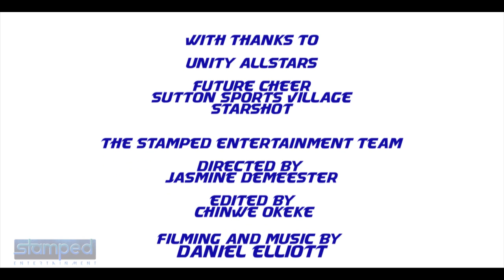CTBW: Episode 10: Heart of England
Cheer: The British Way
Episode 10: Heart of England